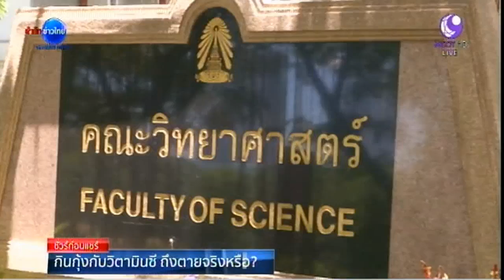ชัวร์ก่อนแชร์ : กินกุ้งกับวิตามินซี ก่อสารหนู ถึงตายจริงหรือ ?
🎯 บนสังคมออนไลน์แชร์เตือนให้ระวัง
การกินกุ้งกับวิตามินซี อาจเกิดสารหนูจนถึงตายได้
🚨🚨🚨 หืม... ชัวร์เหรอ ?

รศ.ดร.เจษฎา เด่นดวงบริพันธ์

อ.ชฎามาศ พรหมคำ
นักปฏิบัติการวิจัย สถาบันโภชนาการ ม.มหิดล

🔎 ตรวจสอบข้อเท็จจริง โดย พีพล อนุตรโสตถิ์

ออกอากาศครั้งแรก เมื่อ 4 ต.ค. 58